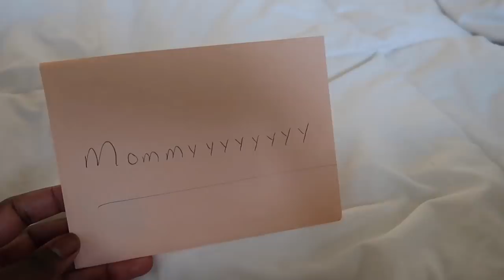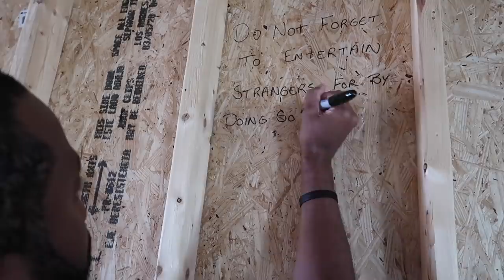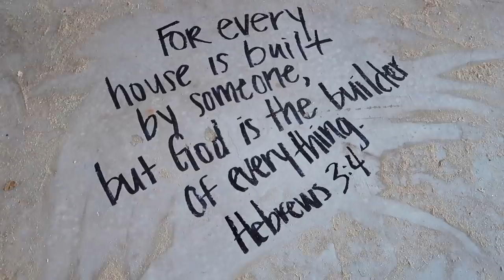A FEW SMALL CHANGES | DAY IN THE LIFE VLOG | Krista Bowman Ruth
Hello Everyone! Welcome to another vlog! We've made a few changes and I thought I'd share! One is a new look I'm trying out and the other invloves Sebastian...my baby is growing up! We also celebrate Mother's Day and I finally see my mom again! As always enjoy! ~Krista
THIS VIDEO IS NOT MADE FOR CHILDREN. All of the videos on my channel are solely made for women, mothers & homemakers of legal age.

+ MARGOT'S ECZEMA LOTION
+ MARGOT'S SLEEP SUIT
+ MY EQUIPMENT +
- EDITING SOFTWARE: IMOVIE and/or FINAL CUT PRO
- LIGHTS
THAT BEING SAID I WOULD NEVER PROMOTE OR ENDORSE A PRODUCT THAT I PERSONALLY DO NOT USE OR STAND BEHIND! SO I JUST WANT TO SAY THANK YOU IN ADVANCE FOR SUPPORTING MY CHANNEL.